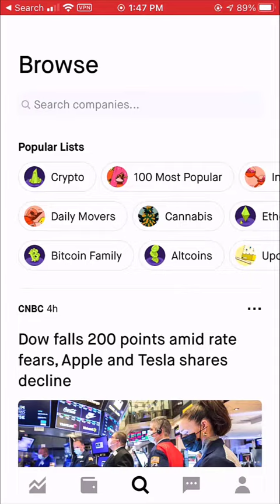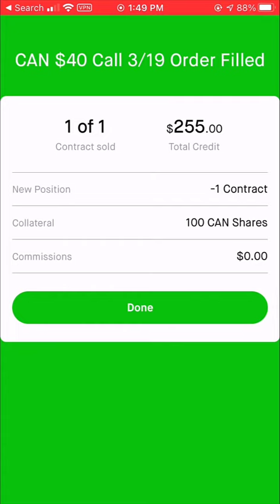Make Money From Stocks You Already Own